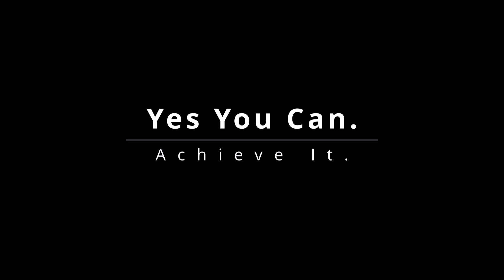Soccer Referee Education - Crew Communication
Soccer referee making a bad call in a girls high school varsity soccer game.  How can the soccer referee improve his communication with the assistant referee (AR)?

Have content to share for the soccer foul video library?  Please let me know.